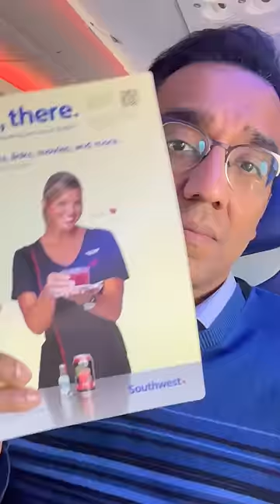Alcohol in flight? 🍻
Join Dr. Pal on a quick adventure in this mini VLOG as he heads to the Medcom Show! While on the flight, he shares his thoughts on Southwest Airlines' free drinks🍻

There will be giveaways for people who complete every day for the next 90 days.

My upcoming show details:
Coimbatore - 3rd Feb, 2024